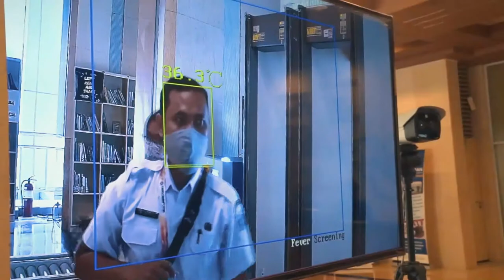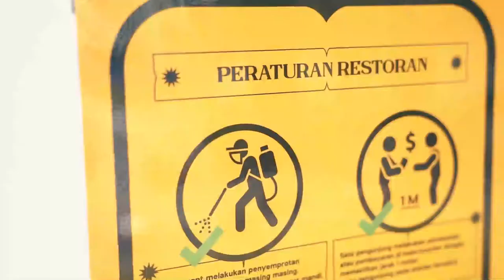PSBB Transisi Lacak Sebaran Kasus dengan Buku Tamu - Ancol Taman Impian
Kini, kita kembali ke masa transisi. Tapi, bukan berarti kita lupa akan batasan-batasan yang masih harus kita pegang. Untuk menekan laju penularan, kita perlu bekerja bersama, melacak sebarannya.

Perbedaan yang sangat kentara pada PSBB masa transisi ini adalah pendataan buku tamu ketika berkegiatan yang melibatkan pertemuan banyak orang.

Di kantor, salah satunya. Buku tamu bisa disediakan secara manual atau melalui aplikasi. Yang penting, data kita tercatat, untuk memudahkan proses pelacakan kalau ditemukan kasus positif di tempat yang kita datangi.

Cari tahu informasi lengkapnya pada video berikut!
Tetap terapkan 3M dan hindari kerumunan meski kita sudah berada pada masa transisi, ya! Ingat-ingat, pembatasan ini dilakukan demi kebaikan bersama.

Rekam Video : 00 Oktober 2020, XX.00
Unggah Video : 22 Oktober 2020
Pemilik Video : Humas Pemprov DKI Jakarta (Sie Layanan Hubungan Media)